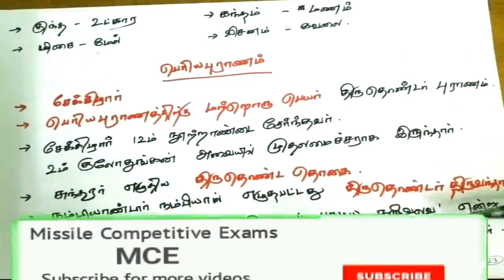TNPSC GROUP 2/2A | GROUP 4 | தமிழ் பட்டமரம் பெரியபுராணம் பகுதி 1